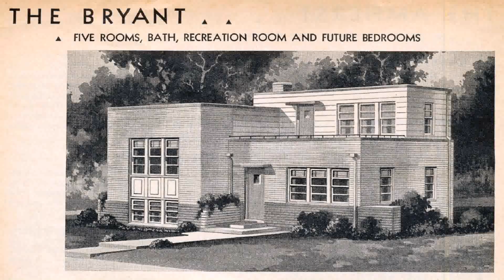New Model House 2017